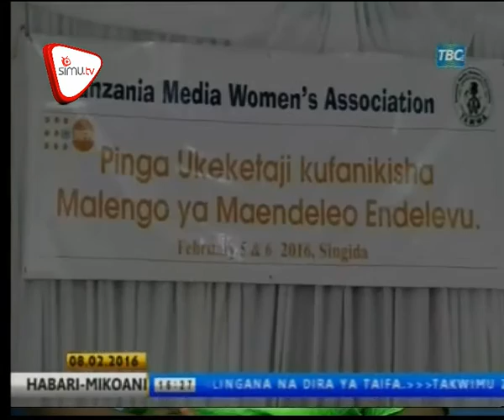Kauli Ya Serikali Kuhusu Ukeketaji Nchini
Inaelezwa kuwa takwimu za kina zinahitajika katika kupambana na kukomesha suala la ukeketaji nchini